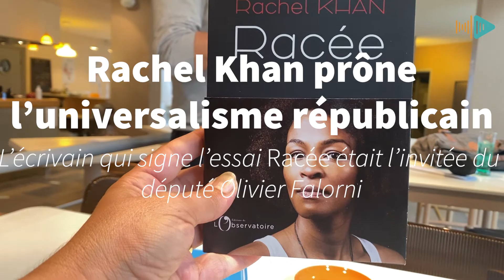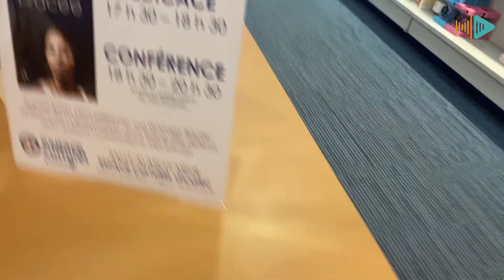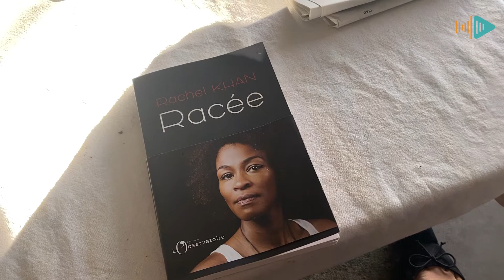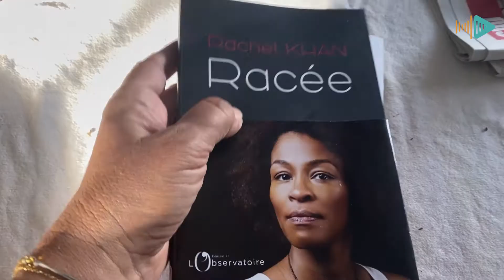Rachel Khan prône l'universalisme républicain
Juriste, athlète de haut niveau, militante, co-directrice d'un espace culturel, comédienne, auteur, mais aussi juive et blanche par sa mère, noire et catholique par son père d'origine gambienne, Rachel Khan a signé l'essai politique de l'année : "Racée". elle y prend la parole pour défendre l'universalisme républicain. Elle dit ne pas se reconnaître dans les discours dominants actuellement, ceux de l'extrême droite et ceux, à contrario, des identitaires et de l'extrême gauche. Elle dénonce un dérèglement sémantique et prône une langue française réparatrice, qui nous rappelle les valeurs de la République et l'Histoire de France, avec un grand H, notre socle commun. Son ouvrage a reçu le prix du livre politique 2021 le 3 juillet dernier à l'Assemblée nationale.
A l'invitation du député de la circonscription Olivier Falorni, Rachel Khan est venue animer une conférence et dédicacer son essai. Les Rétais a rencontré cette femme exceptionnelle, pure produit de la République : militante et combattante d'une certaine idée de la France, la France qui affiche aux frontons des mairies et des écoles : Liberté, Egalité, Fraternité.